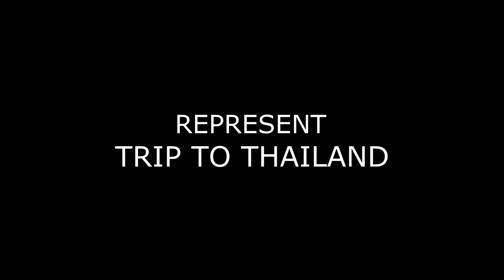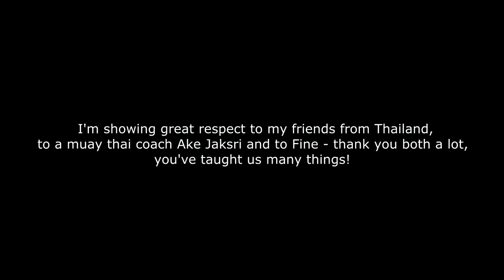Bulletman (Chief Rockers ) - Made in Thailand